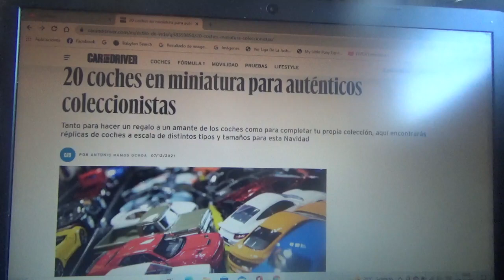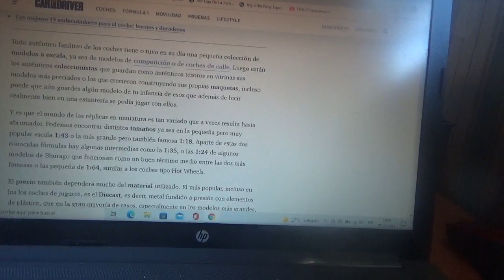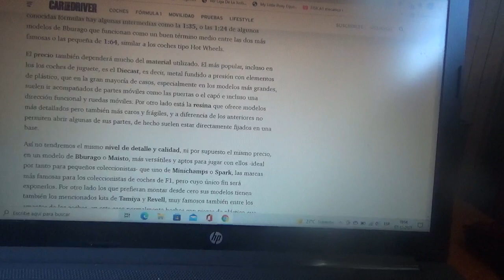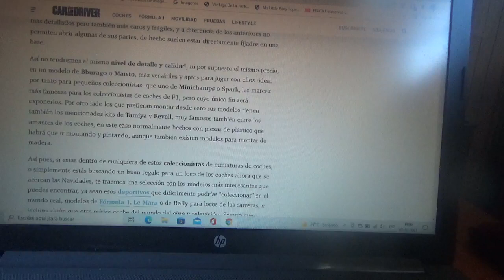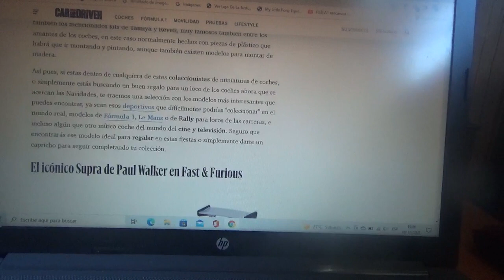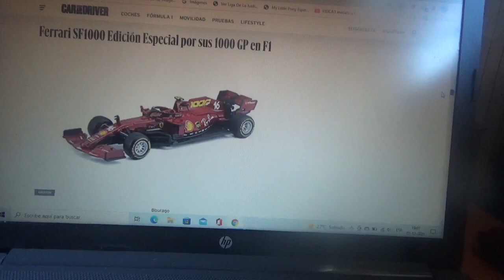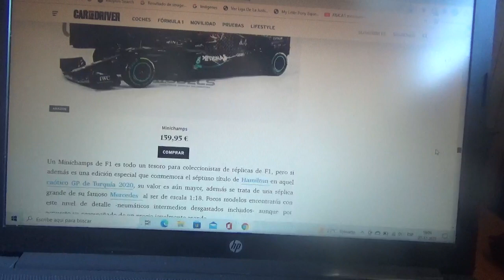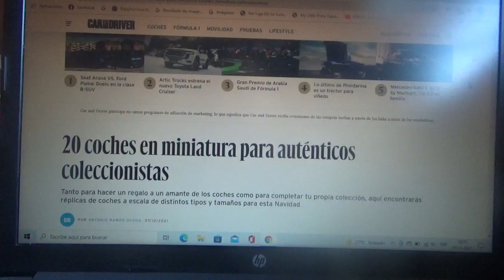Estos son 20 autos en miniatura para verdaderos fanáticos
hay de diferentes tamaños y fabricantes con el que además podrían completar su propia colección de coches durante esta Navidad 2021